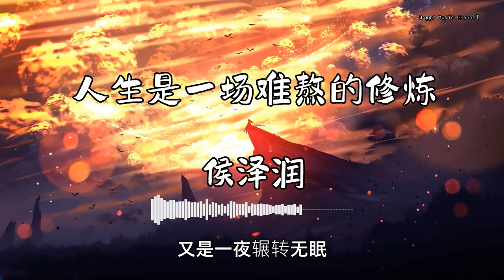侯泽润 - 『人生是一场难熬的修炼』 - 【動態歌詞版】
❖歌詞❖
侯泽润-人生是一场难熬的修炼
明知生活七分都是苦
仍然坚信三分有出路
我没有依靠也没人帮扶
在这人世中沉浮
我没有梦想去追逐
生死有命富贵是天赋
我不曾埋怨也不曾哭
抗起生活给的重负
人生是一场难熬的修炼
我用半生漂泊换几量银钱
烈酒伤喉啊鬓白两边
心底的痛我又能对谁言
我用满身的伤撑起一片天
烟抽一半呀难忆从前
又是一夜辗转无眠